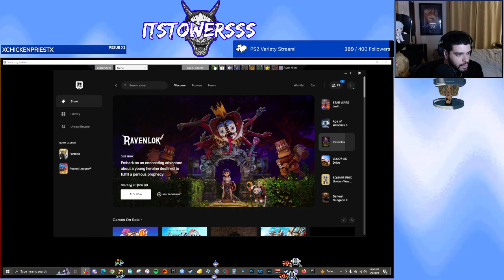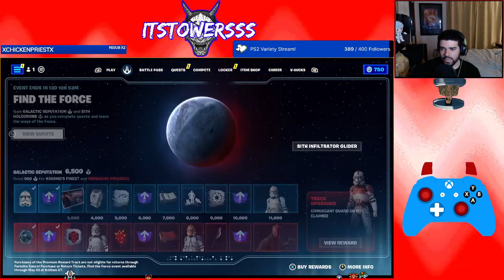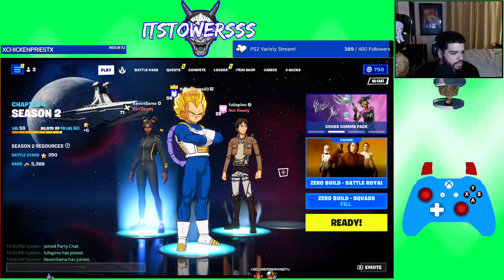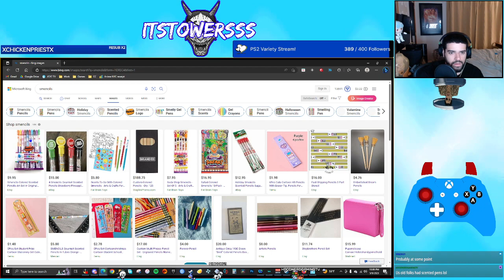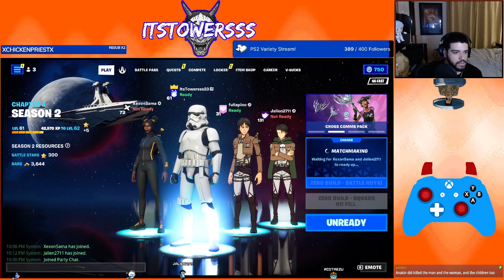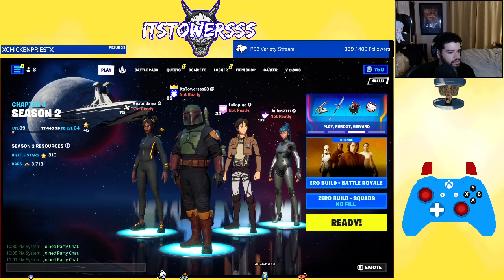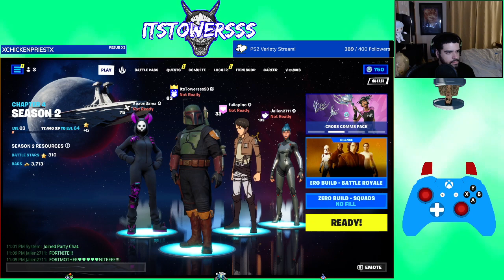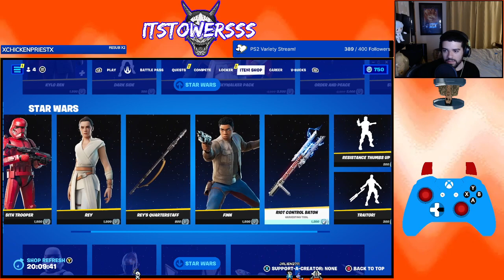(5.9.2023) Where Goku Black